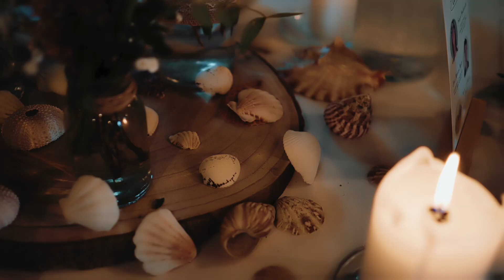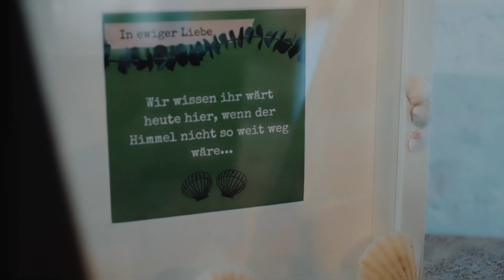mariáge von Franzi & Chris (deutsch)